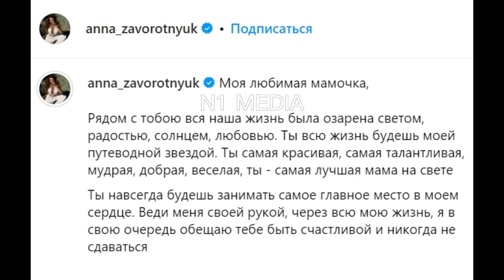Анна Заворотнюк скорбит по маме и делится архивными фото с Анастасией 😭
Поставьте колокольчик, мы стараемся для вас!  🔔
Наш Телеграм - N1 Media
Анна опубликовала архивные семейные фото и написала трогательные слова: «Моя любимая мамочка, рядом с тобою вся наша жизнь была озарена светом, радостью, солнцем, любовью. Ты всю жизнь будешь моей путеводной звездой. Ты самая красивая, самая талантливая, мудрая, добрая, веселая, ты - самая лучшая мама на свете. Ты навсегда будешь занимать самое главное место в моем сердце. Веди меня своей рукой, через всю мою жизнь, я в свою очередь обещаю тебе быть счастливой и никогда не сдаваться». 💔🖤